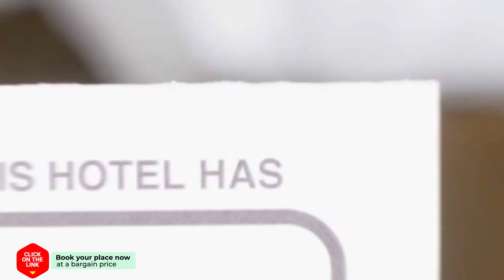Studio near city center hotel review | Hotels in Arnhem | Netherlands Hotels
Studio near city center hotel video review. Hotels in Arnhem, european 3 stars hotels.